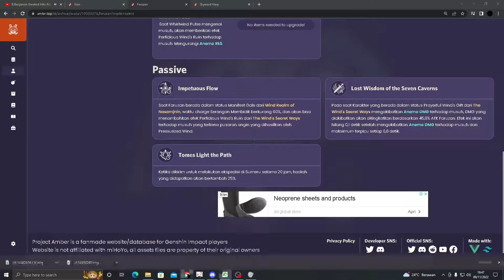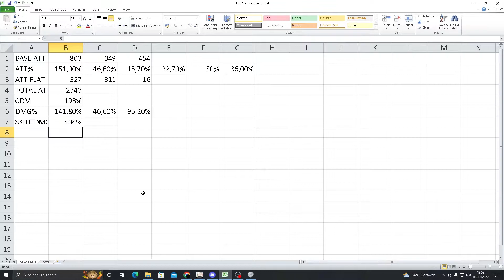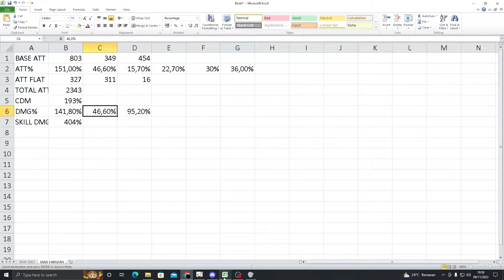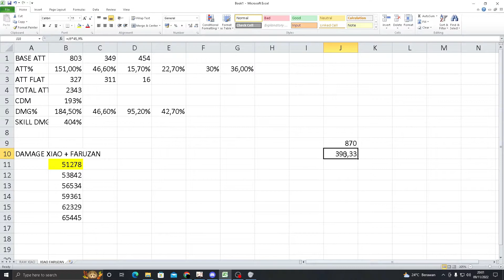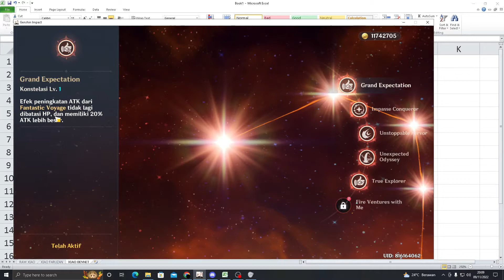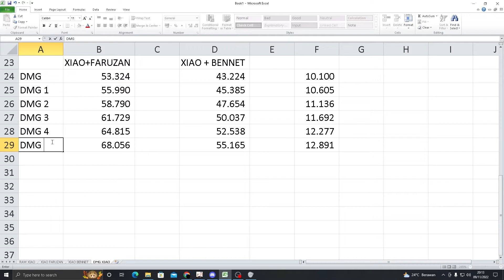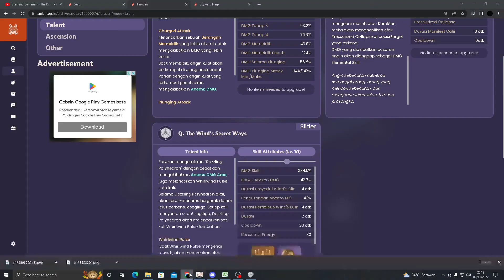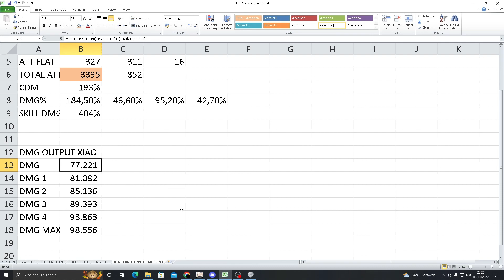USER XIAO WAJIB NONTON INI !!!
Xiao And Faruzan Damage Calculation,

video diatas merupakan kalkulasi damage xiao, faruzan, bennet.
kit faruzan diambil tanggal 09/11/2022 , bisa saja terjadi perubahan kit dari faruzan .

jika ada salah mohon maaf, mari kita koreksi bareng2.
thx uuuuu.

0:00 Raw Damage Xiao
08:27 Xiao Faruzan
15:30 Xiao Bennet
20:22 Perbandingan Faruzan Dan Bennet Buff
23:30 Xiao,Bennet,Faruzan
29:30 Kesimpulan